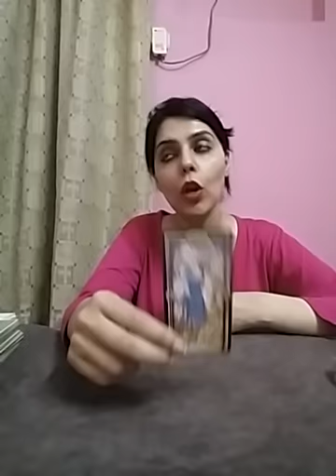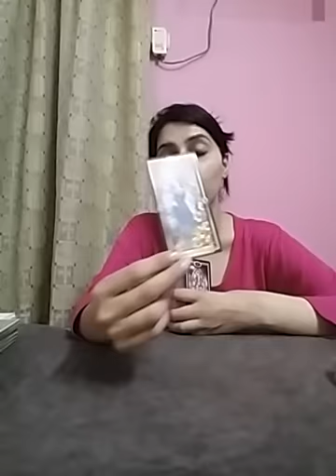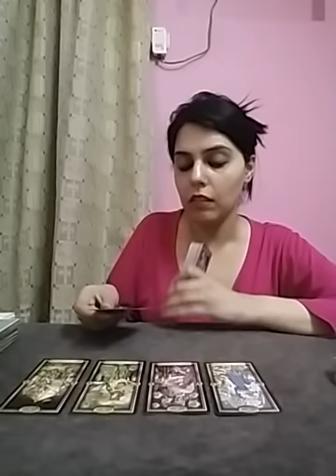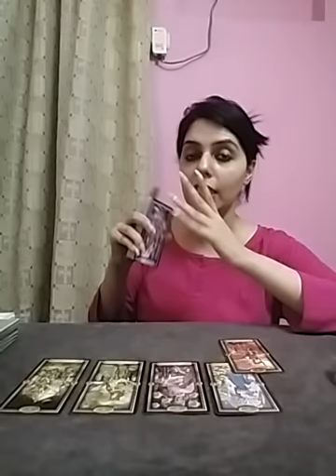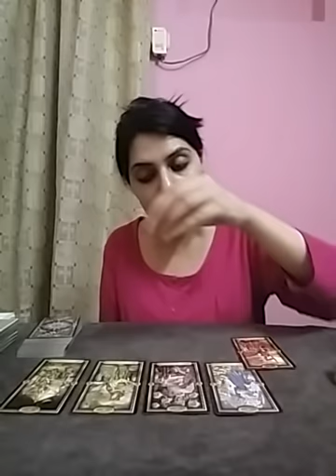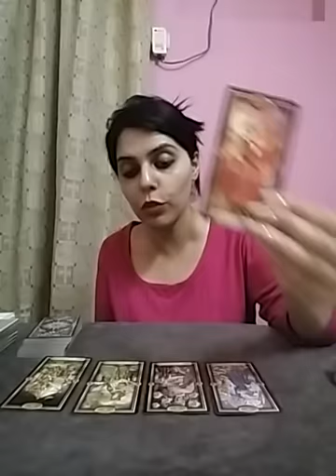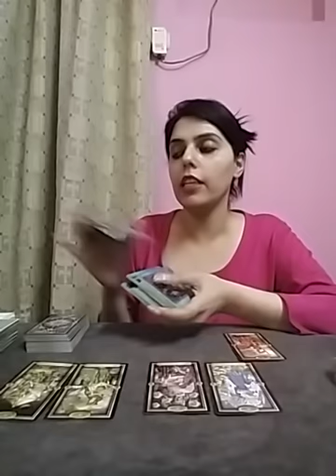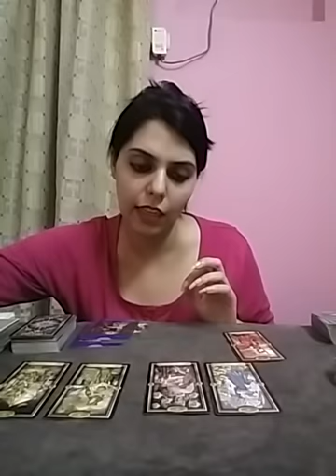Hindi/Urdu : SINGLE ?? jaaniye Apki Love Life mein Kaun araha hai + charms 🧚🏻‍♀️🥰🙈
Services  i  offer :

1- 1 question reading - 35 USD

(5,000 - pkr)

2- 2 question reading - 55 USD

(8,000 - pkr)

3- 3 question reading - 70 USD

(10,000 - pkr)

4- 5 question reading - 100 USD

(16,000 - pkr)

5- Love n Relationships - 100 USD

(16,000 - pkr )

6- 10 Minutes customized  *SPIRITUALLY CHARGED*  affirmations that give 100% RESULTS  - 100 USD

(16,000 - pkr)

7- Consultation and step by step guidance to  MANIFEST  your Dream Desire and Goal.

(50,000 - pkr)

8- Unique Scripting technique to manifest your desire -  80 USD

(13,000 - pkr)

9- Protection from bad influences and energies  - 60 USD

(10,000 - pkr)

10- Removal of Black Magic  - 100 USD

(16,000 - pkr)

(16,000 - pkr)

12- Dream  Interpretation  - 40 USD

(6,000 - pkr)

13- Spiritually Charged Affirmations + Unique Scripting Technique - 150 USD

(25,000 - pkr)

14- Money rituals - 60 usd

(10,000 - pkr)

15- Love Rituals - 100 usd

(16,000 - pkr)

16- Subliminals - 100 usd

(16,000 - pkr)

17- Consultation along with 1 manifestation technique - 100 usd

(16,000 - pkr)

18- Angel guidance - 40 usd

(6,000 - pkr)

19- 5 Minutes Guided Meditation - 50 usd

(8,000 - pkr)

20- 5 Minutes Affirmations - 50 usd

(8,000 - pkr)